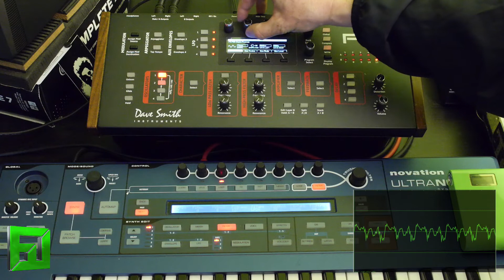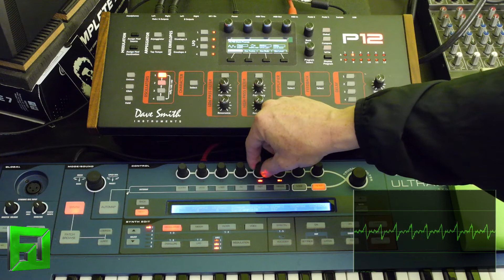DSI Prophet 12 vs Novation Ultranova (companion video to web article)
to read the full long ass article about the Prophet 12 and Novation Ultranova.